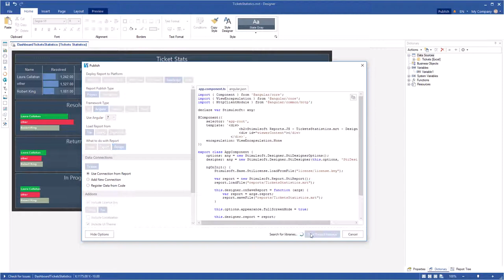Dashboard Tools: Publish Dashboard Designer on Angular 7 [Shot on v2019]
This video demonstrates how to:
1 Use the Publish wizard;
2 Publish the dashboard designer on Angular 7.